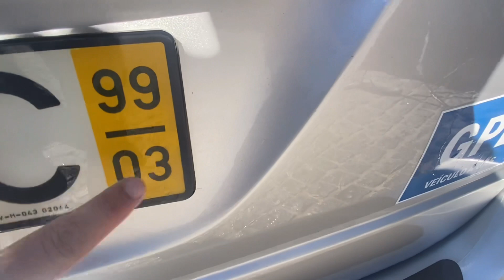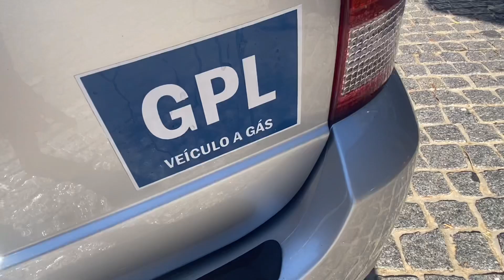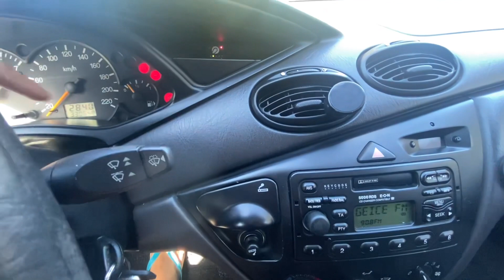COMPREI UM CARRO A GÁS EM PORTUGAL | Portugal Diario | Ep 1213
Depois de um ano de muito trabalho consegui fazer um investimento de um carro maior, mais confortável, fiável e económico para toda a família a para seguir no trabalho de entregas. Vem conhecer nosso novo Ford Focus que comprei por apenas 2000 reais.